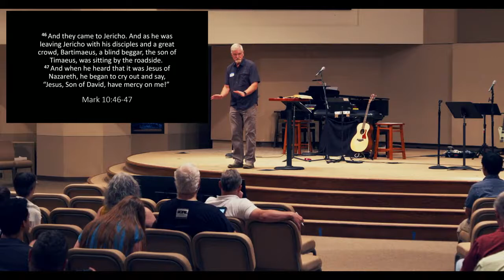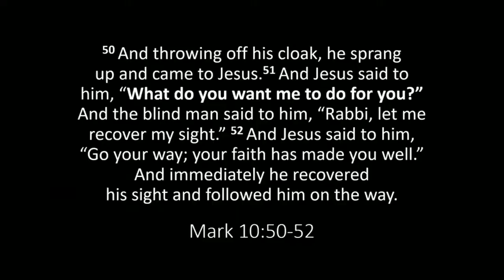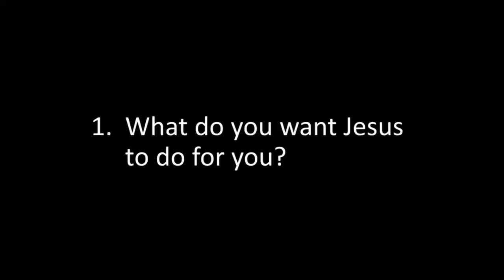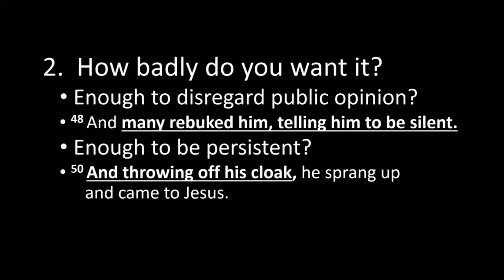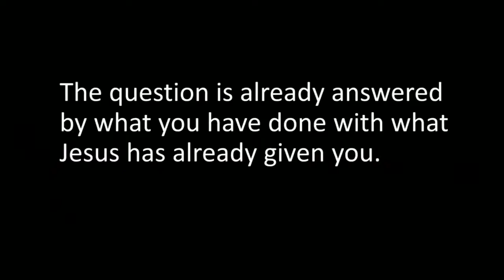Questions Jesus Asked | Sermon #1 | Mark 10:46-52 | Sam Shaw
"What Do You Want Me To Do For You?" | 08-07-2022